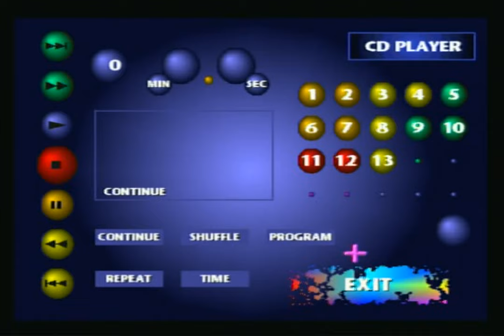PlayStation Main menu and audio CD player with mouse adapter